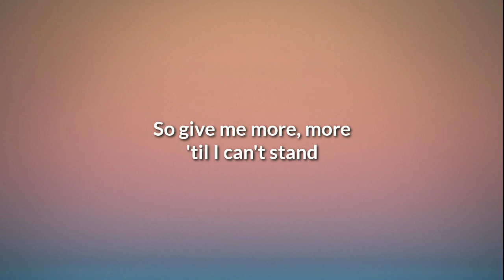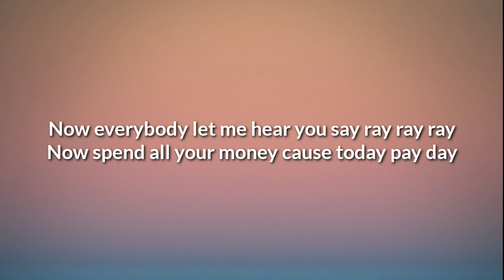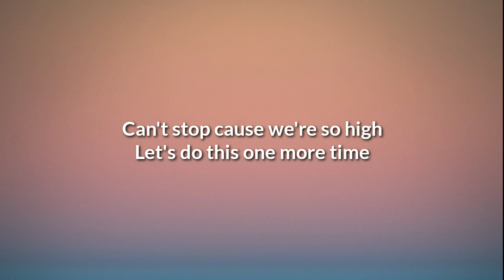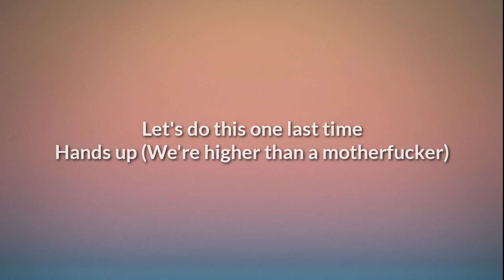Nicki Minaj - Starships (Lyrics) "I'm on the floor, floor i love to dance" [Tiktok Song]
Lyrics:

Uh, let's go to the beach, each
Let's go get away
They say, what they gonna say?
Have a drink, clink, found the bud light
Bad bitches like me is hard to come by
The patron own, let's go get it on
The zone own, yes I'm in the zone
Is it two, three? Leave a good tip
I'mma blow off my money and don't give two shits, I'm on the floor, floor
I love to dance
So give me more, more, 'til I can't stand
Get on the floor, floor
Like it's your last chance
If you want more, more
Then here I am
Starships were meant to fly
Hands up and touch the sky
Can't stop 'cause we're so high

Let's do this one more time
Let's do this one last time
Hands up (We're higher than a motherfucker)
Bump in my hoopty-hoopty-hoop I own that
And I ain't paying my rent this month I owe that
But fuck who you want, and fuck who you like
Dance all ya life there's no end in sight
Now everybody let me hear you say ray ray ray
Now spend all your money cause today pay day
And if you're a G, you a G-G-G
My name is Onika, you can call me Nicki
Let's do this one more timTa